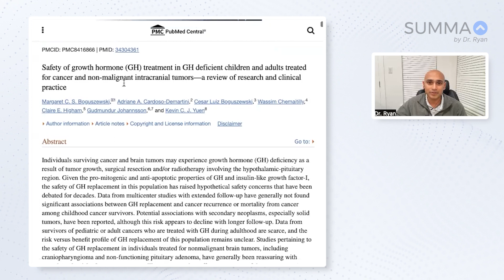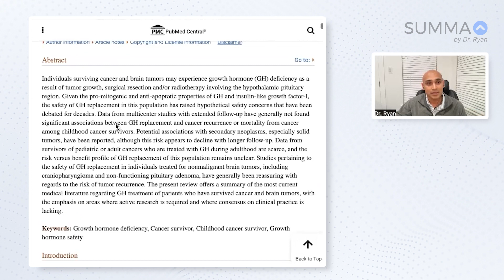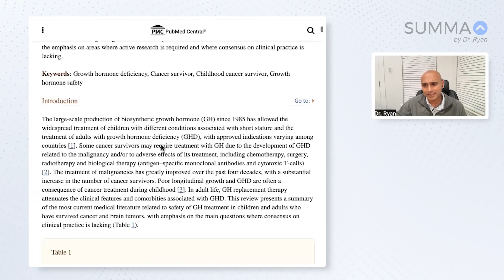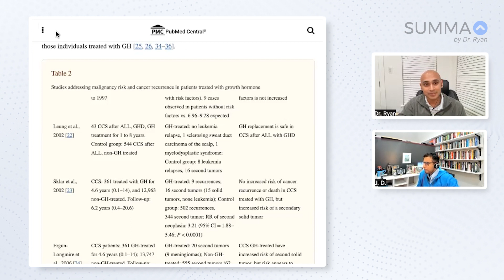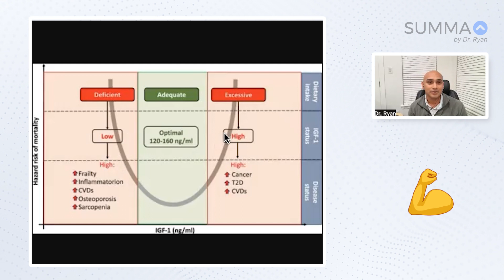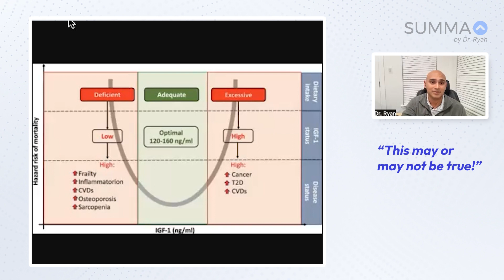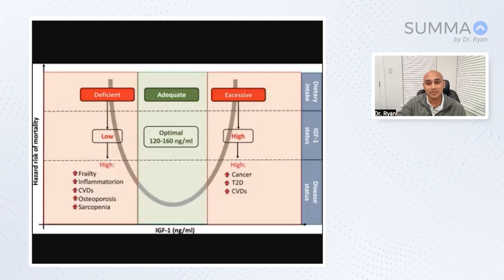What You NEED To Know About Growth Hormone And Cancer Risk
There's been a lot of talk lately about the potential link between growth hormone and cancer risk. But what does that mean for you? Watch this video to learn more and see if you should be worried.

00:00 Introduction
00:30 Growth Hormone Study
02:01 What The Researchers Found
02:45 How Did The Rumor This Causes Cancer Get Started?
03:59 IGF Study and Mortality
06:14 This May Or May Not Be True
07:39 Conclusion